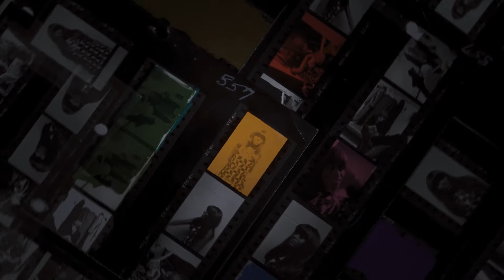20 FEET FROM STARDOM - Trailer Österreich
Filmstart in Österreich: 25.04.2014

Millionen kennen ihre Stimmen, aber niemand ihre Namen: Im Oscar®-prämierten Dokumentarfilm 20 FEET FROM STARDOM von Morgan Neville stehen Backgroundsängerinnen wie Lisa Fischer, Merry Clayton, Darlene Love, Tata Vega oder Judith Hill im Rampenlicht und erzählen von ihren Träumen und was es heißt, ein Leben mit Superstars zu verbringen.